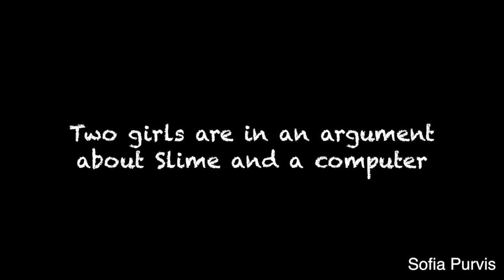10 Day Trailer- Sofia Purvis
This video is about trailer for ten day